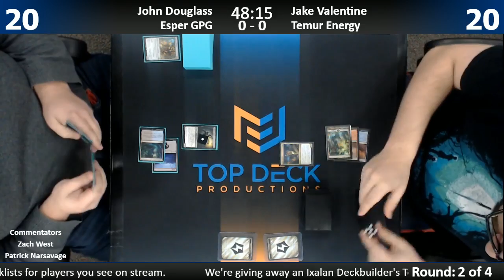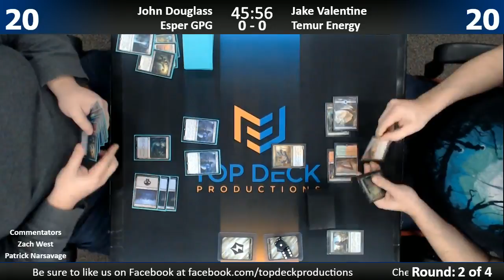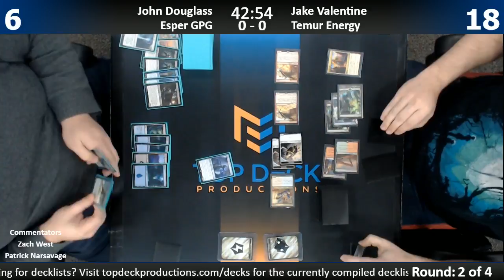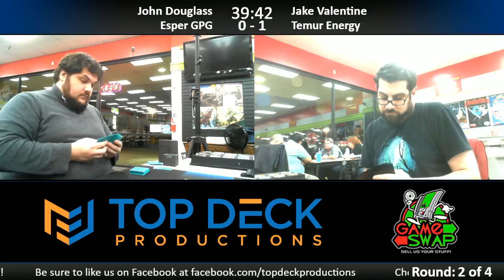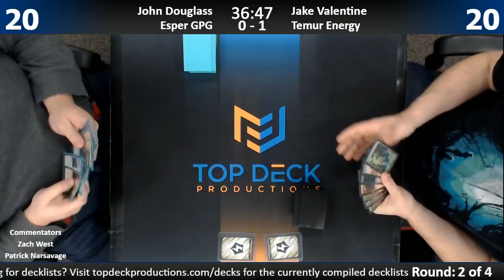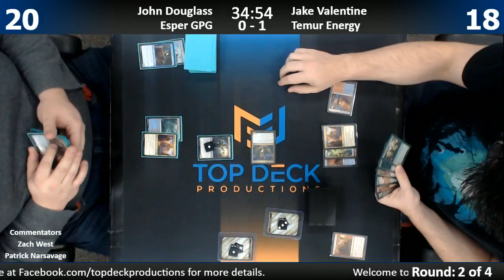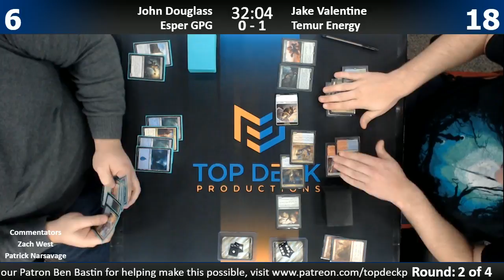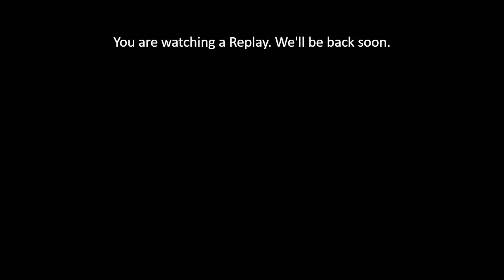Standard w/ Commentary 11/29/17: John Douglass (Esper GPG) vs. Jake Valentine (Temur Energy)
1065 Reading Rd, Mason, OH 45040